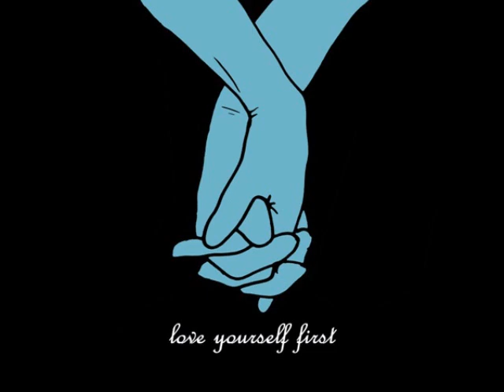Love Yourself First - 40 anni fa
LA MIA APPARECCHIATURA VIDEO:
GoPro Hero 3

► 4 VIDEO LEZIONI GRATUITE DAL CORSO SU FACEBOOK PER MUSICISTI

► Come Costruire la Tua Opportunità nella Musica con il Web [Workshop Online Gratis]